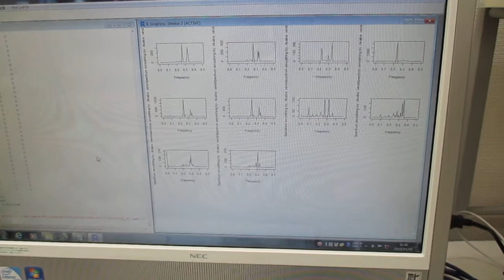超音波の音圧測定解析（バイスペクトル） Ultrasonic-labo